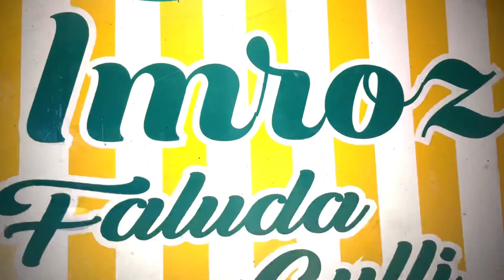OMG 😱 Chocolate float at just 80/- ❤️in Kolkata ❤️@Kolkatafoodexplorer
OMG chocolate float at just 80/- in Kolkata ❤️
Pura maza ageya 🥰
Aplog zarur try karna achaa lage ga ❤️
Just unbelievable chocolate float just 80/-😱

Aur humne special Bombay faluda bhi try kiya just awesome 👏

Location: Rajabazar